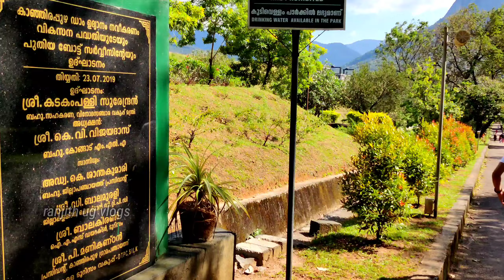kanjirapuzha dam/garden/ mannarkkad/palakkad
കേരളത്തിലെ പാലക്കാട് ജില്ലയിൽ

മണ്ണാർക്കാടിനു സമീപം കാഞ്ഞിരപ്പുഴ ഗ്രാമപഞ്ചായത്തിലെ കാഞ്ഞിരപ്പുഴയിൽ ഭാരതപ്പുഴയുടെ പോഷകനദിയായ കുന്തിപ്പുഴയുടെ കൈവഴിയായ കാഞ്ഞിരപ്പുഴയ്ക്കു കുറുകെ നിർമ്മിച്ചിരിക്കുന്ന അണക്കെട്ടാണ്‌ കാഞ്ഞിരപ്പുഴ അണക്കെട്ട്[1] . പാലക്കാട്ട് നിന്നും തച്ചമ്പാറ മുതുകുറുശ്ശി വഴി ഏകദേശം 35 കി.മി. ദൂരയാണ് ഈ അണക്കെട്ട് സ്ഥിതിചെയ്യുന്നത്. മണ്ണാർക്കാട്‌ വഴി 10 കി.മീ. സഞ്ചരിച്ചാലും കാഞ്ഞിരപ്പുഴയിലെത്താം. ഈ ഡാമിനോട്‌ ചേർന്ന് ഒരു കാഞ്ഞിരപ്പുഴ ഉദ്യാനം എന്ന പേരിൽ ഉദ്യാനവും ഇതിനടുത്തുള്ള ബേബി ഡാമിൽ ബോട്ട്‌ സർവ്വീസും, കുട്ടയിലെ ജലഗതാഗതവും സഞ്ചാരികൾക്കായി ലഭ്യമാണ്. ഈ ഡാമിൽ നിന്ന് കാണാവുന്ന ദൂരത്തിലാണ് വാക്കോടൻ മല സ്ഥിതി ചെയ്യുന്നത്. അണക്കെട്ടിന് 3 ഷട്ടറുകളാണുള്ളത്. കാഞ്ഞിരപ്പുഴ ജലസേചന പദ്ധതി[2] ,[3] യുടെ ഭാഗമായാണ് ഇത് നിർമിച്ചിട്ടുള്ളത്.